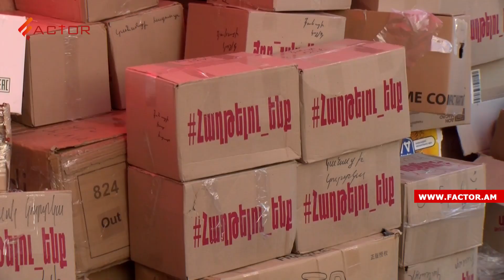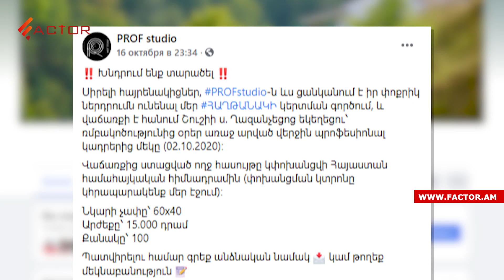Շուշիի ռմբակոծությունից առաջ արված լուսանկարը վաճառվում է․ գումարը փոխանցվելու է բանակին